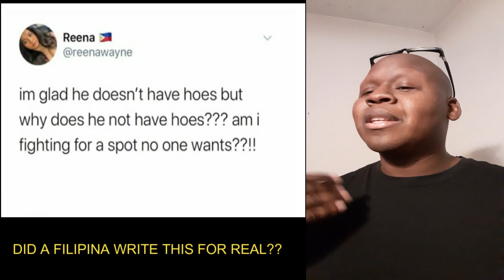DID A FILIPINA REALLY JUST SAY THIS??? About the NATURE OF WOMEN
I saw this and had to say this.